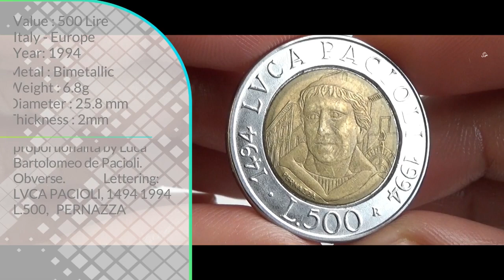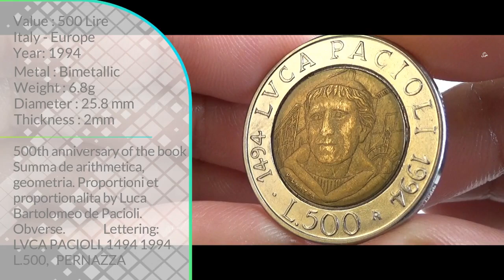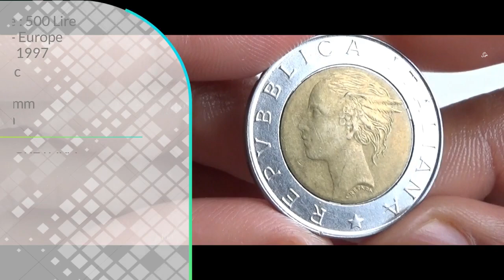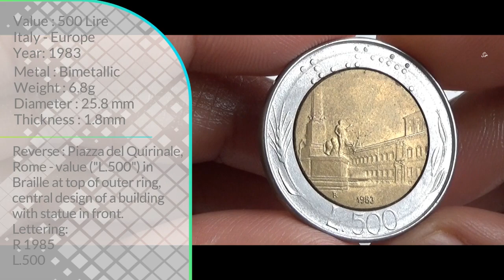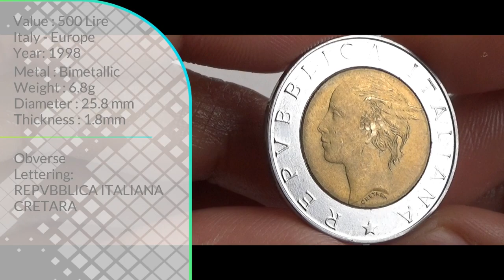Italian 500 Lira coins | ITALY - Europe